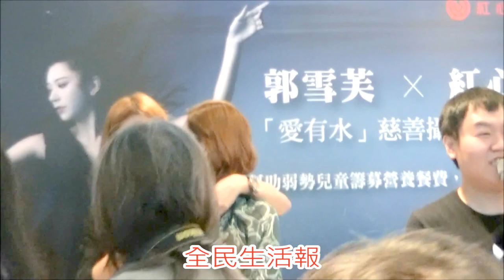11-4郭雪芙「愛有水」慈善攝影公益訪問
11-4郭雪芙「愛有水」慈善攝影公益訪問
*全民生活報*